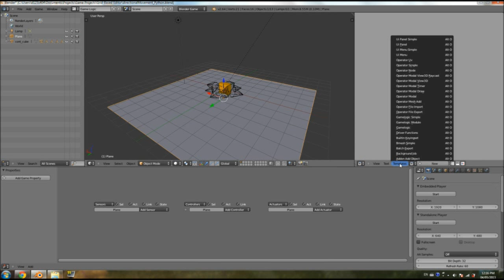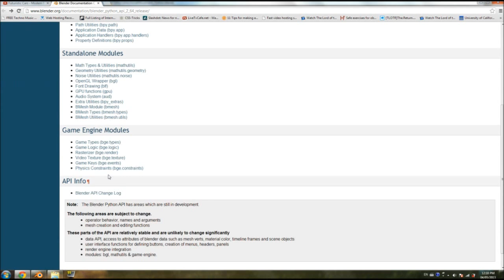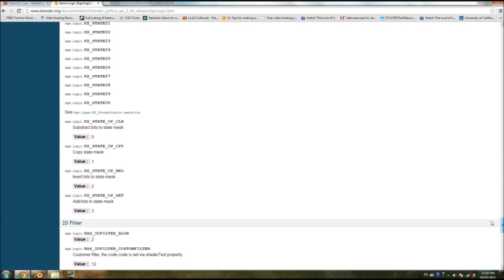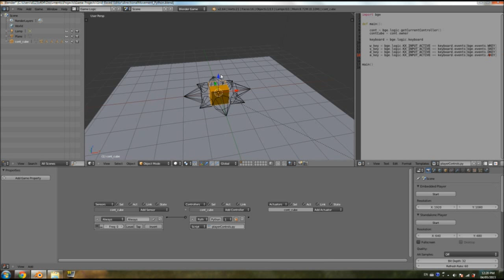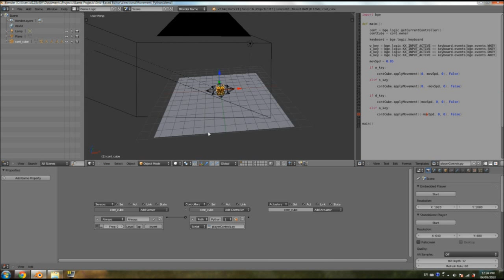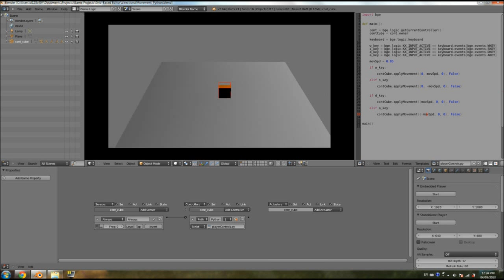[HD] Blender Game Engine - Directional (Axis) Movement Using Python (Part 03)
What's up guys! This tutorial will show you how to create an axis/directional movement in the blender game engine using python. :D